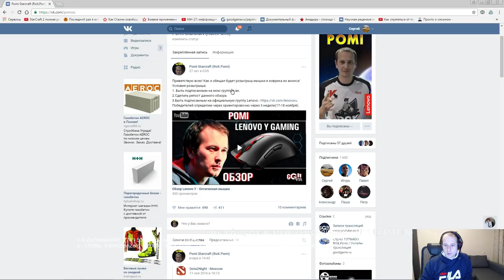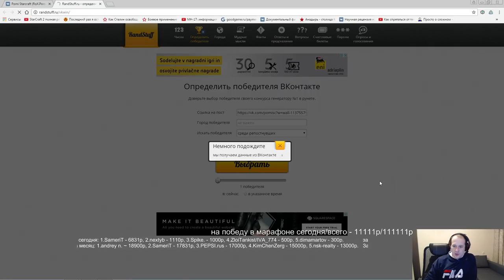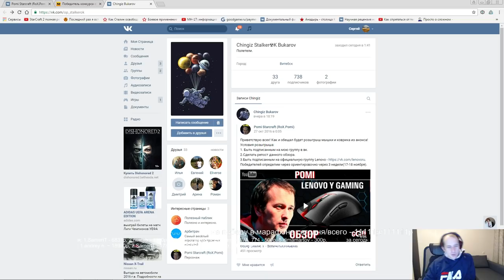Розыгрыш мыши и коврика (Pomi)